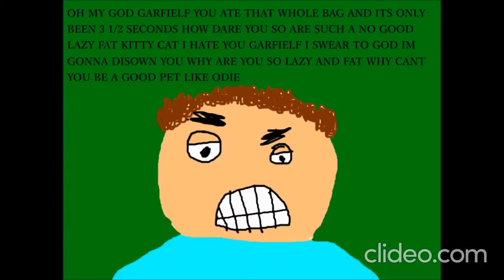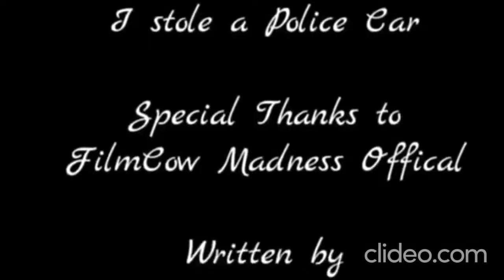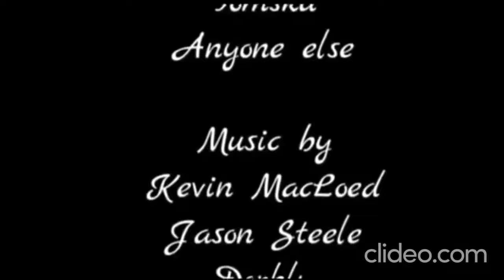The Animated Hour - Episode 63